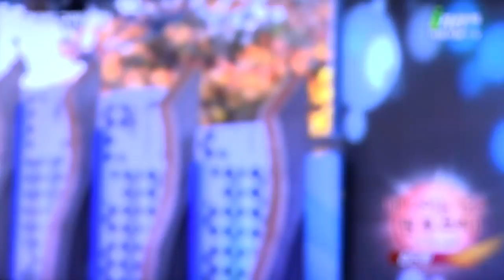가수 김진환-내나이 1.2.3.(원투쓰리)_방영_파이팅 국민여러분-시흥시편_영상감독 이상웅-2015.03.22. 00077